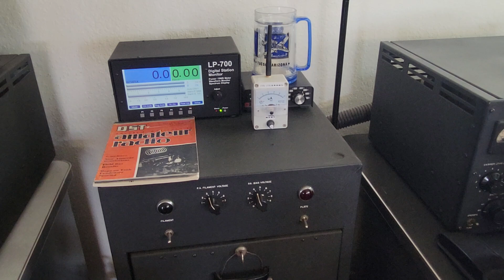Hallicrafters SR2000 on 20 meter SSB High power